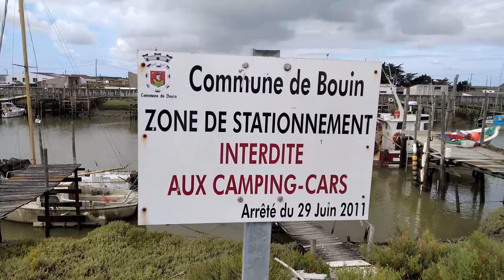Extraordinary Daydreams - Port Du Bec - Parc Eolien - Bouin (Vendée) - harmonica Bête de Course Bb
Petit clip-souvenir d'une visite du Port Du Bec de Bouin et de son Parc Eolien, en compagnie de l'élève Jean-Yves et de sa femme Bernadette.

Le Port Du Bec, à Bouin, trouve ses origines à l’époque gallo-romaine. Pourtant, c’est à la Chine que font penser ses ponts sur pilotis. D’où son surnom : le « petit port chinois » (source : Ouest France).

Nous avons également vu les 8 éoliennes de Bouin.
Impressionnantes !

Extraordinary Daydreams (Rêves Eveillés Extraordinaires) est un morceau de smooth jazz d'interprétation binaire à 66 à la noire.
Je le joue sur un harmonica diatonique Bête de Course en Bb (si bémol).

Ce morceau contient :
🎵 des notes naturelles (soufflées & aspirées)
🎵 plusieurs notes altérées aspirées (1', 2', 3', 3", 3"', 4')
🎵 mais pas d'overblow
L'originalité de ce morceau tient surtout au fait que des tonalités et des modes connexes semblent n'avoir aucun rapport.
Pourtant, l'ensemble reste cohérent.
N'est-ce pas ? 😊

Liste des instruments :
🎶 1 batterie
🎶 1 basse électrique
🎶 1 piano électrique
🎶 2 synthétiseurs
🎶 1 orgue Hammond B-3
🎶 1 harmonica diatonique Suzuki Hammond HA-20  en Bb transformé en Bête de Course

🎵 HARMONICA 🎵

🎵 TOUS INSTRUMENTS 🎵

▬▬▬▬▬▬▬▬▬▬▬▬ CONTACT DIRECT ▬▬▬▬▬▬▬▬▬▬▬▬